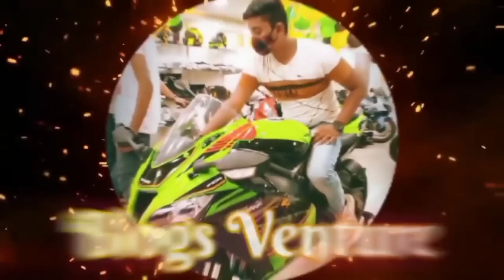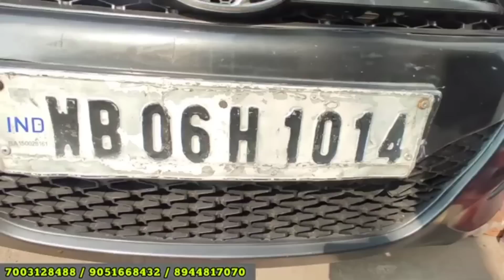S.K Motors, low price car in Kolkata, only 42000🔥Used car in kolkata, omni, Nano, Alto, swift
𝑫𝒆𝒂𝒍𝒆𝒓 𝑵𝒂𝒎𝒆:-SK Motors
𝑨𝒅𝒅𝒓𝒆𝒔𝒔:- Barasat Kaji Bari

S.K. Motor's

Adress :- Barasat Barrackpore Road Kajibari more near jogindara nath school & metro diyare s.k. motors

S.K. MOTORS
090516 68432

S.K. Motors
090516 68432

This channel deals with pre-owned cars & bikes along with gadgets like mobile.our motive is to give your dream at a cheaper price with best quality but if any problem held with your deal then it not our responsibility because you making the deal not us,So whenever you're making a deal please watch our instructions properly in our videos then grab it.